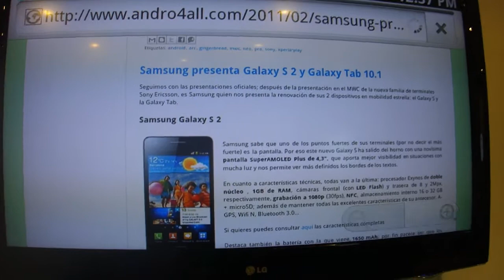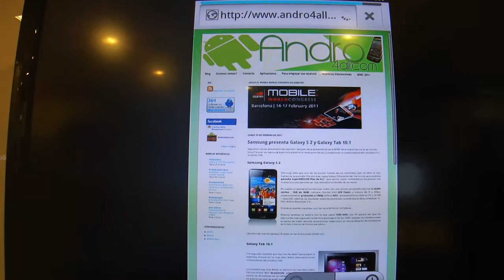LG Optimus 2x, probamos la navegación web por HDMI